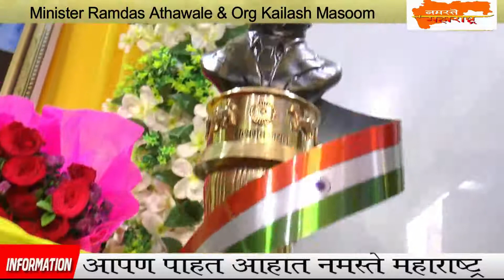Minister Ramdas Athawale & Kailash Masoom | Anu Malik received Bharat Ratna Dr. Ambedkar Awards 2021